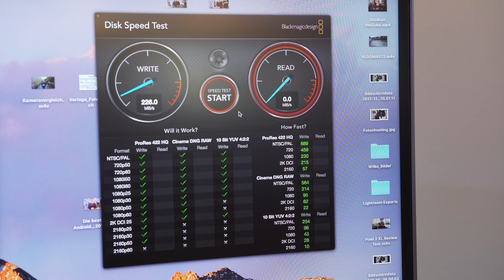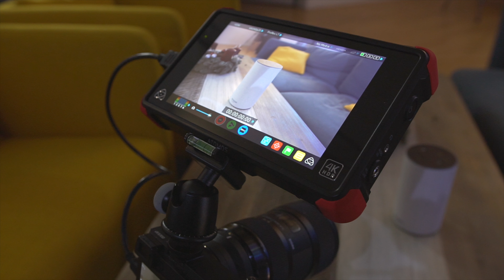Mein Lieblings-Video-Equipment! | OwnGalaxy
Heute wird es mal etwas technischer! Ich zeige euch mein Video-Equipment, mit dem ich gerne arbeite! Dabei ist von Drohnen bis Mikrofonen alles dabei! Also, viel Spaß mit dem Kamera Equipment! :-)

Verkaufe auch gerade Einiges an Equipment & Smartphones auf eBay.
Falls ihr Bock habt, schaut gerne mal rein:

1.) LED Panels:

3.) Drohne: DJI Mavic Pro:

5.) Atomos Ninja Flame: